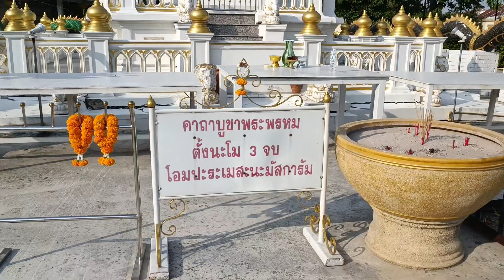ศาลพระพรหม เคหะร่มเกล้า